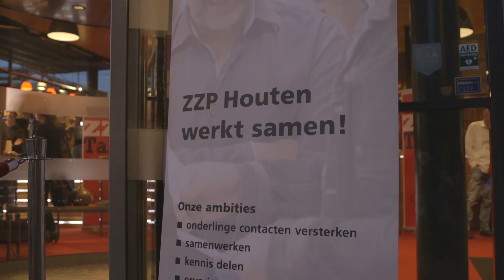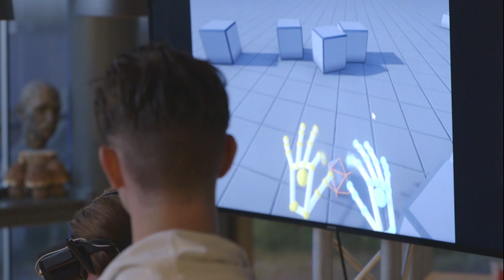ZZPTalks | Sfeerimpressie 8e editie 9 juni 2016 Theater a/d Slinger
ZZP Talks is een initiatief van ProZZPect BV en ZZP-Agenda. Deze editie is mede mogelijk gemaakt door Arval, BOIP, ZZP-Houten, Theater aan de Slinger en Gemeente Houten.